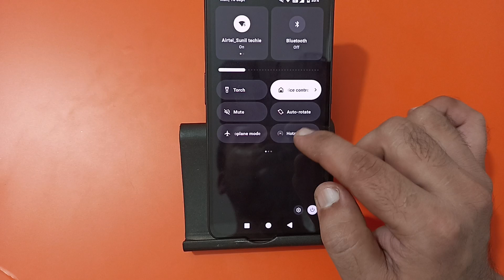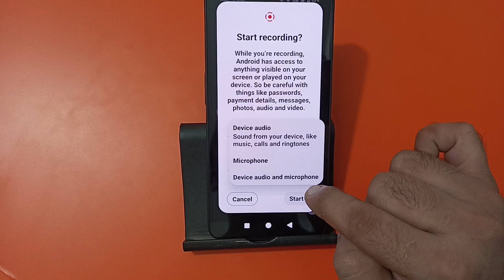how to screen recording with voice in nothing phone 1, screen recording Karen voice ke sath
How to screen recording in infinix
How to screen recording in Vivo
Screen recording kaise karen Samsung
Screen recording Karen MI